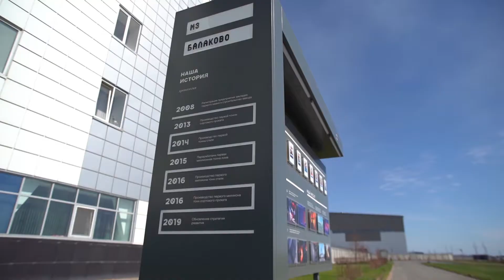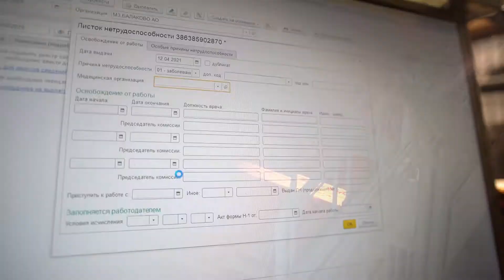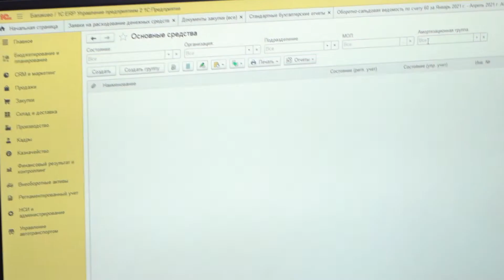Balakovo Steel Factory digitalized production management with 1C:ERP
Watch this video to learn how Balakovo Steel Factory, one of the leading producers of rolled and shaped steel products in Russia, digitalized its production management with 1C:ERP.